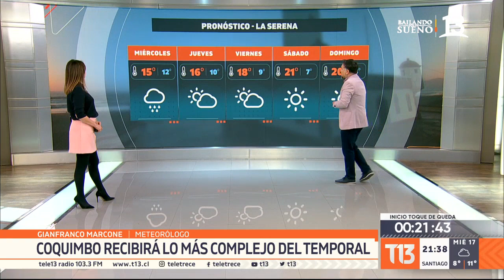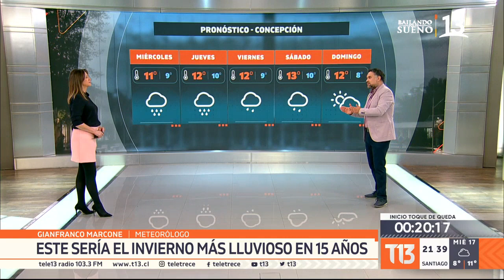La madrugada de este miércoles 16 vuelve las precipitaciones a la zona central